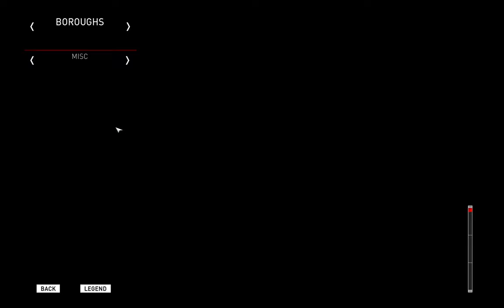Assassin's Creed Syndicate Gameplay 29 | 36% Westminster clear | Legion Slim 7i | No Commentary